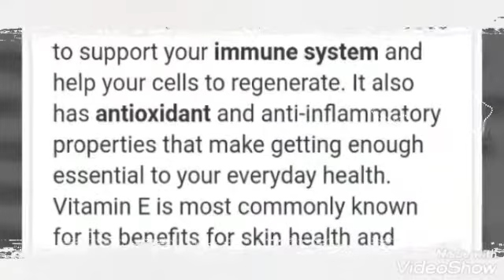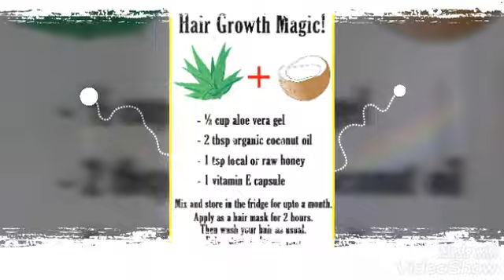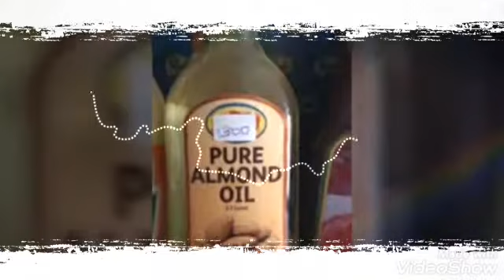Vitamin E benefits with natural thinks